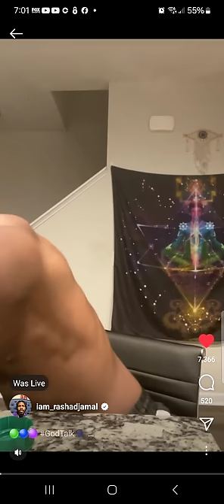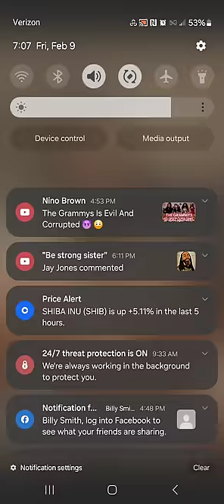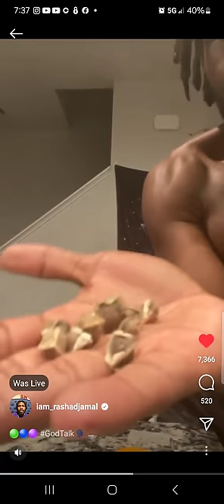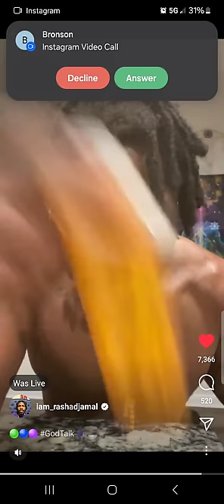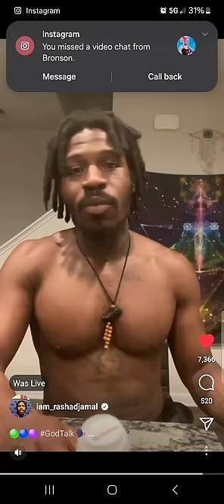RASHAD JAMAL- THE ALTER / HOLYGHOST